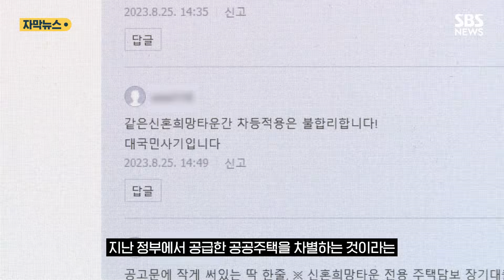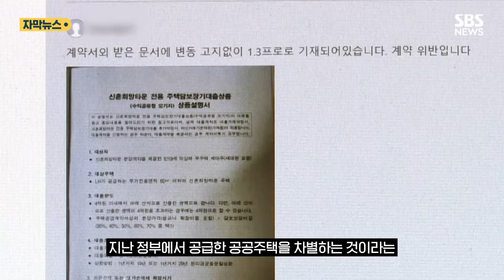"1.3% 고정금리라더니"…신혼희망타운 입주예정자 혼란 (자막뉴스) / SBS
오는 10월 입주 예정인 서울 강서구의 500세대 규모 아파트.

시세 차익의 최대 50%를 정부와 공유하는 조건으로 1.3%의 낮은 고정금리로 대출받아 집을 살 수 있는 신혼희망타운입니다.

하지만 다음 달부터 대출을 받으면 금리가 0.3%포인트 인상된다는 소식에 입주 예정자들의 걱정이 앞섭니다.

4억 원을 대출받는다면 갚아야 할 돈이 최대 2천만 원까지 늘어나기 때문입니다.

[A 씨/신촌희망타운 입주 예정자 : 자금 계획이 완전히 틀어져 버리는 경우의 수가 나오니까 아무래도 이제 아이 키우는 입장에서는 아이들 학원에 한 번 보낼 걸 하나 줄이든지….]

이번 금리 인상은 최근 정부가 주택청약저축 금리를 0.7%포인트 인상한 데 따른 것입니다.

다만, 현 정부가 추진하는 공공주택 뉴:홈 등의 대출 금리는 동결하기로 했습니다.

신혼희망타운 입주 예정자 사이에서는 갑작스러운 통보에 대한 비판과 함께 지난 정부에서 공급한 공공주택을 차별하는 것이라는 불만이 나오고 있습니다.

[B 씨/신촌희망타운 입주 예정자 : 저쪽에만 혜택을 주고 이전에 있었던 것들은 약속을 거의 무효화한다는 느낌이거든요. 계약금도 냈고, 중도금을 냈는데 갑자기 금리를 올려버리면 저희는 붕 뜨는 거죠.]

이에 대해 정부는 신혼희망타운 금리 변동 가능성은 입주자 모집 당시 안내한 바 있고, 뉴:홈 역시 앞으로 금리가 바뀔 수 있어 정책 차별이 아니라고 설명했습니다.

또, 지금까지 공급된 신혼희망타운 2만 2천 세대 가운데 절반 넘게 이미 입주를 마쳤기 때문에 영향은 제한적일 것이라는 입장입니다.